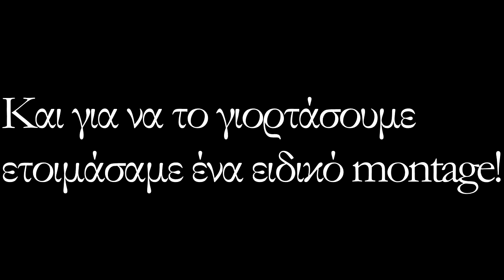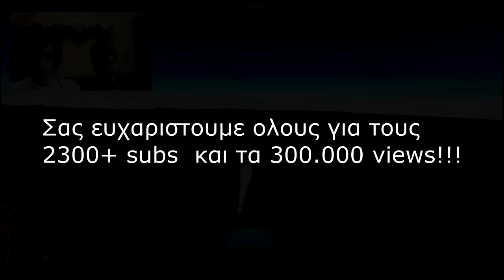Montage για τα 2 χρόνια του καναλιού.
Song:Low Lights-Popwriter

Κοινωνικά δίκτυα.